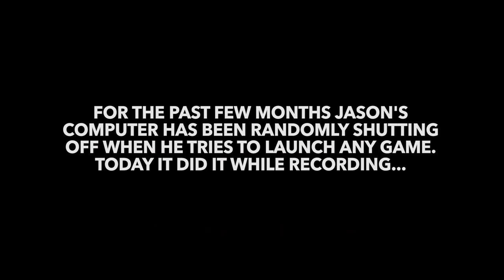we can't keep doing this...(Gates Of Olympus)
These Gates of Olympus Bonus Buys / Bonuses were pretty huge. we started out with an insane one. gates of olympus is a slot that is very volatile. hope you guys liked this one.